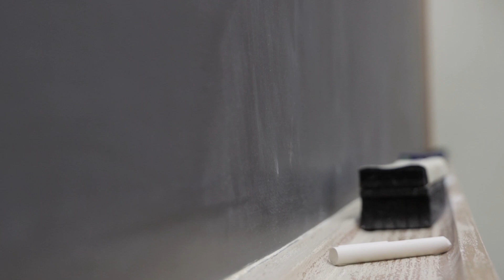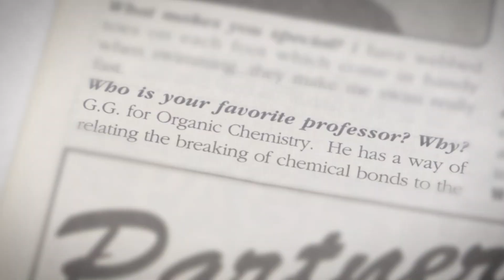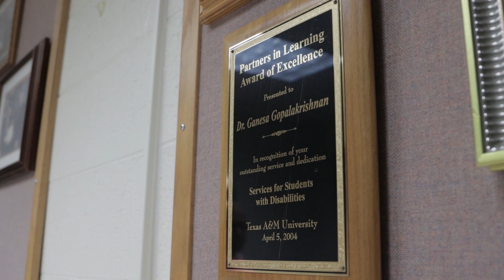40 Years of Ganesa "G.G." Gopalakrishnan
After 40 years of teaching organic chemistry, Dr. Ganesa Gopalakrishnan, a senior lecturer in the Department of Chemistry, is retiring. Affectionately known by his students as "G.G.," his career at Texas A&M University is a remarkable one, and the lives he touched are countless.